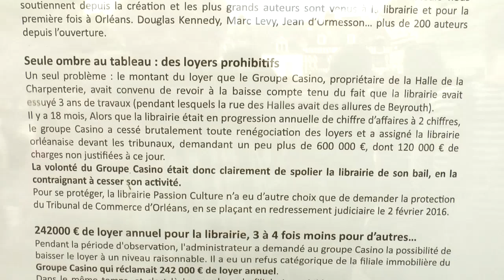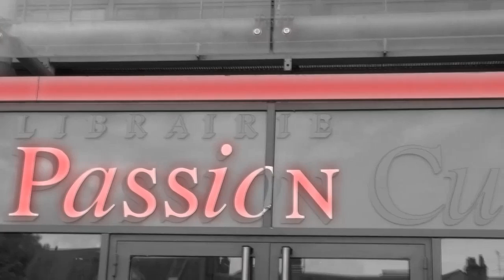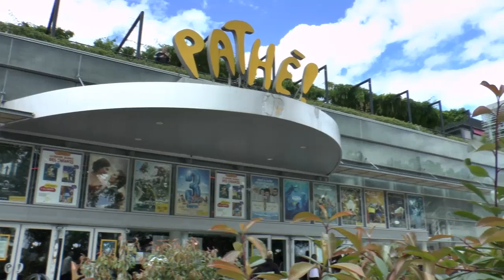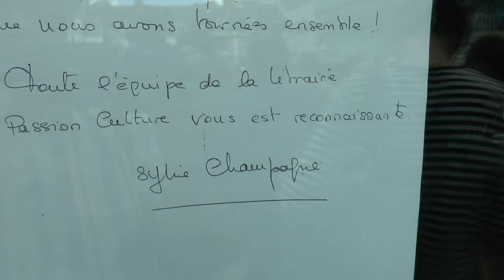Naouri m'a tuer mp4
La plus grande librairie de la Région Centre a été contrainte de fermer suite à un litige avec son bailleur, le groupe immobilier Casino. A la suite d'une pétition en ligne qui a reçu plus de 10 000 signatures en soutien, la libraire Sylvie Champagne raconte son aventure et son combat pour la promotion de la culture. Chaque jour en France, la culture est maltraitée : festivals fermés, librairies fermées, écoles de musique abandonnées.